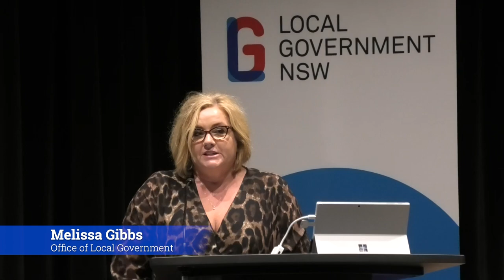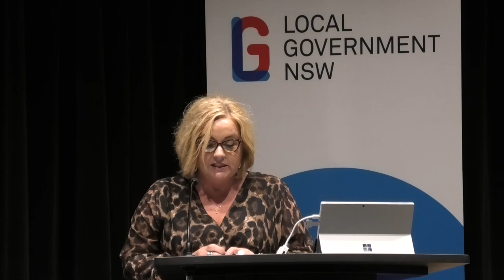National Redress Forum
On 5 March 2020 LGNSW held a special briefing with the NSW Attorney-General, the Hon. Mark Speakman MP, to understand your new obligations under the National Redress Scheme for survivors of institutional child sexual abuse.

The National Redress Scheme is part of the Federal Government’s response to the Royal Commission into Institutional Responses to Child Sexual Abuse.

Councils, and mayors specifically, have new obligations under these reforms, which the State Government has committed to.

The NSW Government’s response focuses on three areas: justice for victims; criminal justice and sentencing; and child safe institutions and prevention.

While historical cases of child abuse in councils and council-run institutions are expected to be rare, councils were signed up to the National Redress Scheme by the NSW Government, which will underwrite any financial liability.